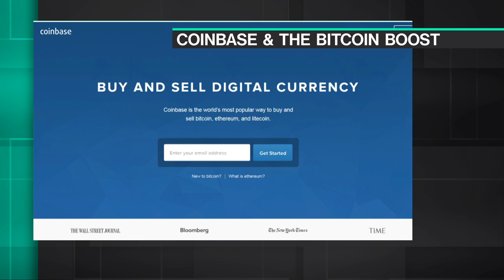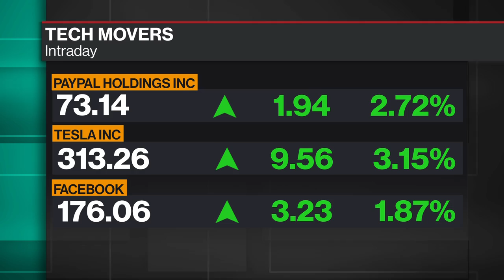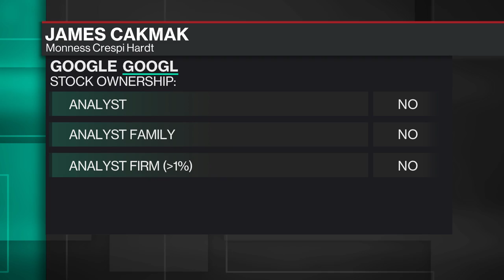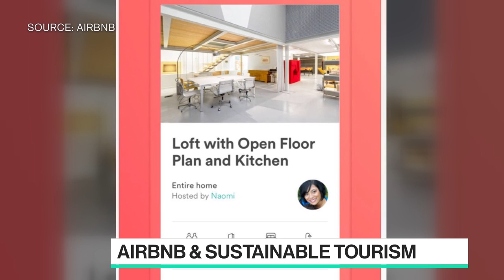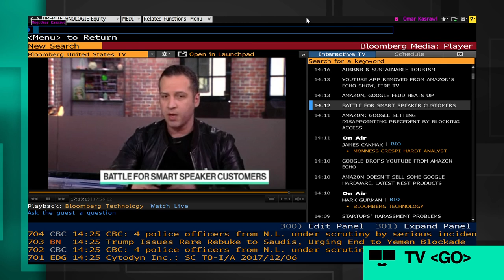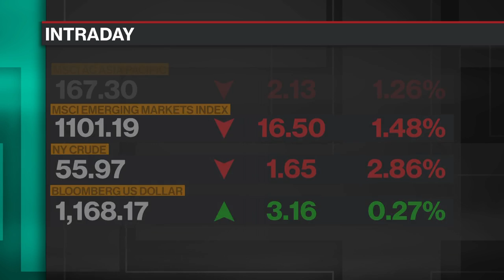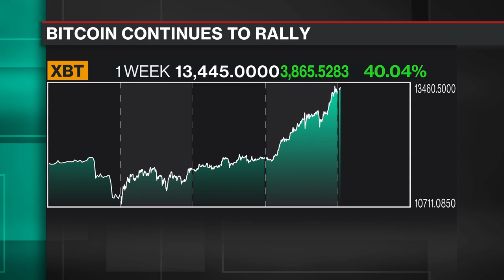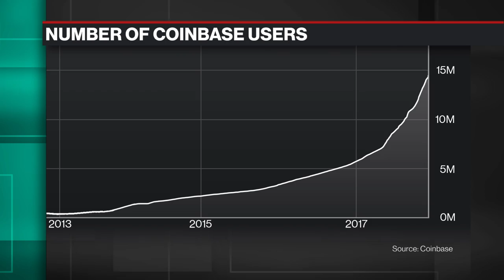Full Show: Bloomberg Technology (12/06)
Dec.06 -- Guests include: Chris Lehane, Airbnb's head of global policy, James Cakmak, equity analyst at Monness Crespi Hardt, and Coinbase CEO Brian Armstrong.